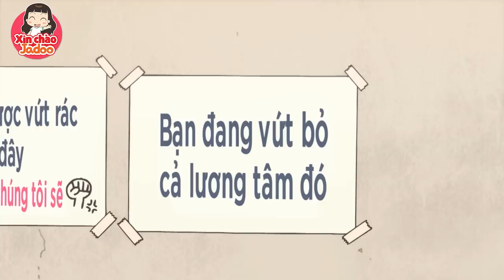Sự Thật Và Dối Trá / Xin Chào Jadoo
■ CC : Korean